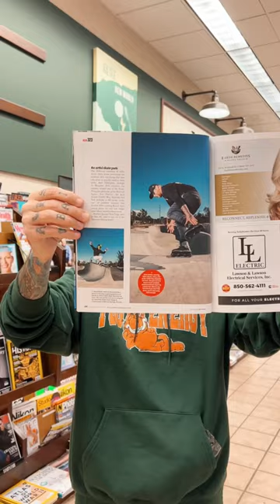Recently photographed a buddy of mine for a magazine article about rollerblading. Stoked